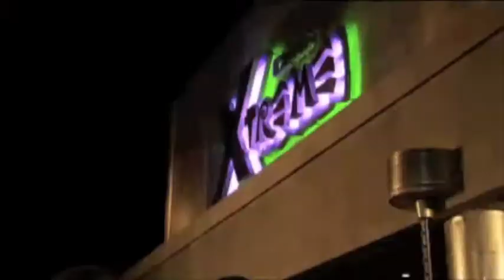Hotter - Anthony B (430 Riddim)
Hope you enjoy the mix... Rate and give feedback and request.